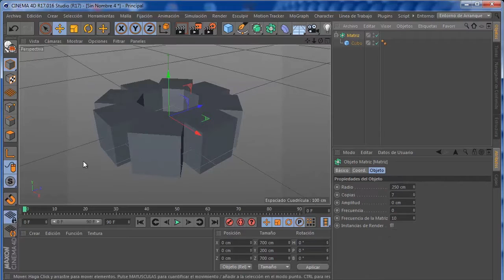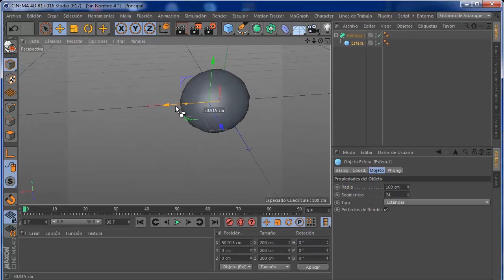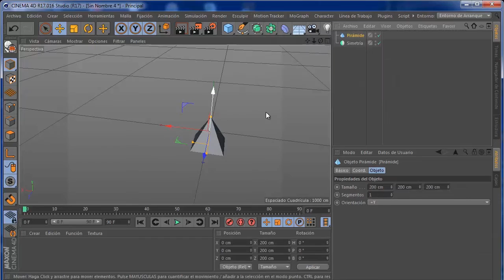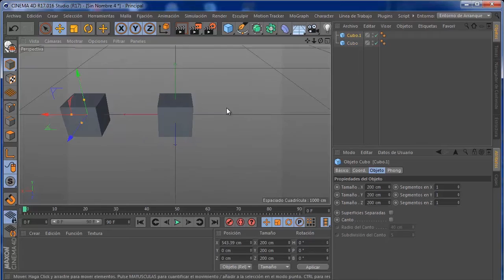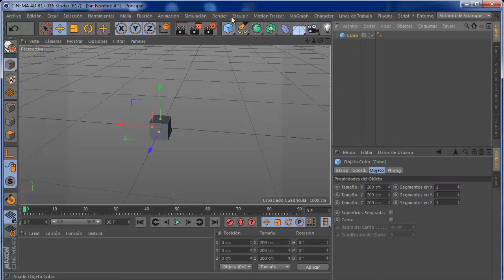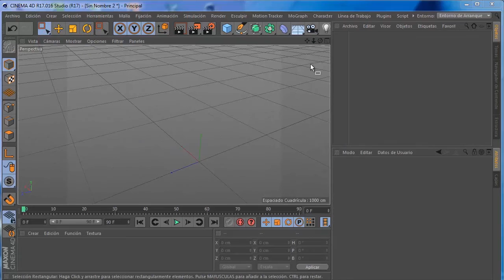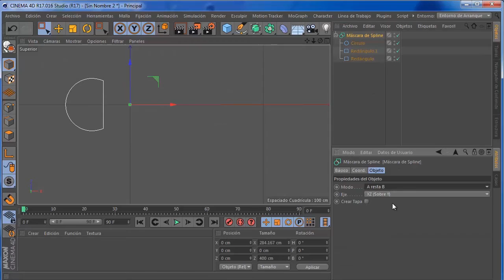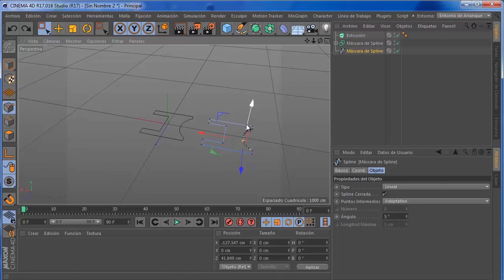Cinema 4D R17 - Modeladores - Tutorial Básico 09 - En Español